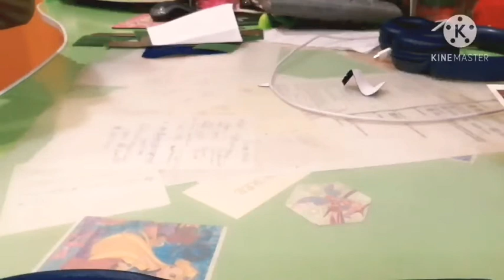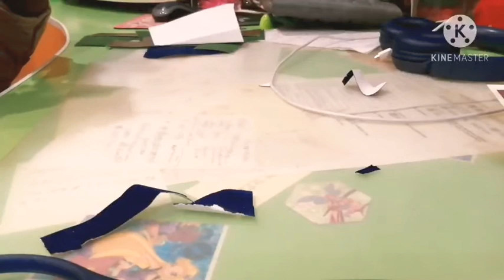Делаю ПОДАРКИ СВОИМИ РУКАМИ. 🎁🎁🎁